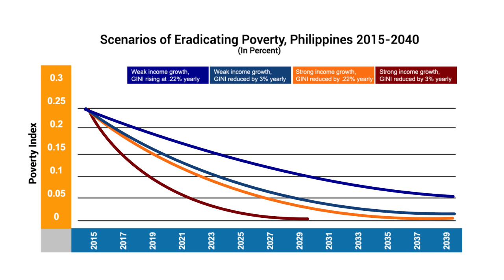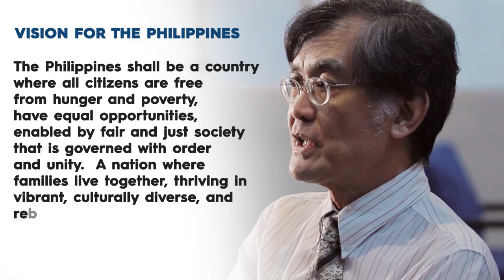Ambisyon Natin 2040: Realizing the Vision